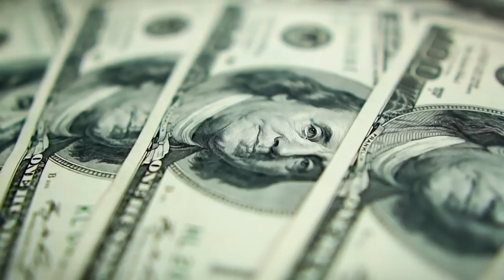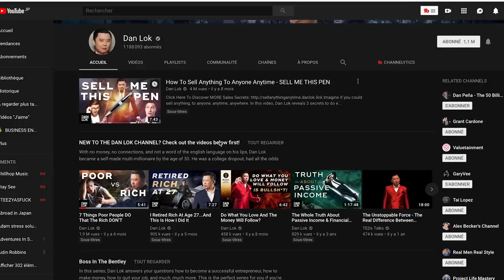5 conseils business de Warren Buffet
💎 Cliquez ici pour recevoir 1h de formation offerte pour créer son business en ligne

Que faut-il pour construire une entreprise prospère à partir de zéro? Que faut-il pour devenir milliardaire à partir de rien? Eh bien, je vous conseille de lire et de partager avec vous 5 leçons business de Warren Buffett, le plus riche investisseur et PDG du monde, Berkshire Hathaway.

Qui est Warren Buffett?

Warren Buffett est l'un de mes mentors en affaires les plus respectés. La plupart des gens reconnaissent Warren Buffett comme l'investisseur le plus riche du monde et il le fait absolument.

Mais ce que la plupart des gens n’ont jamais pensé, c’est que Warren Buffett est un entrepreneur. un entrepreneur qui réussit.

Le magazine Forbes considère Warren Buffett comme l’homme qui a fait toute sa fortune du marché boursier.

Warren Buffet n'est pas devenu milliardaire en achetant et en vendant des actions; il est devenu milliardaire en construisant Berkshire Hathaway et a utilisé la société comme levier pour acheter d'autres sociétés.

Construire une entreprise (Berkshire Hathaway) et vendre des actions au public est ce qui a fait de Warren Buffett un milliardaire; pas les stocks commerciaux. Et je pense que cela vaut la peine de savoir que Warren Buffett n’investit pas dans des actions; il achète des entreprises.

Il ne s'intéresse pas au cours de l'action. il est plus intéressé par les «affaires» d’une entreprise.

Maintenant, que faut-il pour acheter une entreprise avec succès?

Il faut de la business intelligence pour repérer une bonne affaire et vous ne pouvez jamais acquérir une telle intelligence à moins d’être le propriétaire d’une entreprise.

C'est pourquoi je considère Warren Buffett comme un entrepreneur autant qu'un investisseur.

Je vous propose 5 conseils business que j’ai apprises de Warren Buffett.

► Si tu as aimé cette vidéo ou si tu as la moindre question, n'hésite pas à me laisser un commentaire et je te répondrais le plus rapidement possible.

Cette vidéo s'intitule :
(Nom de la vidéo)